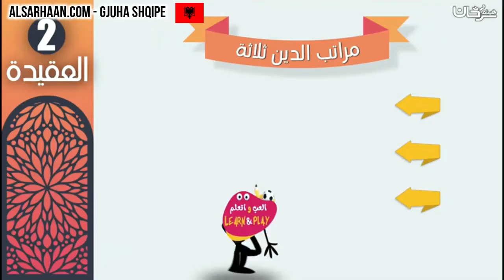🇦🇱 Gradat e fese jan tre